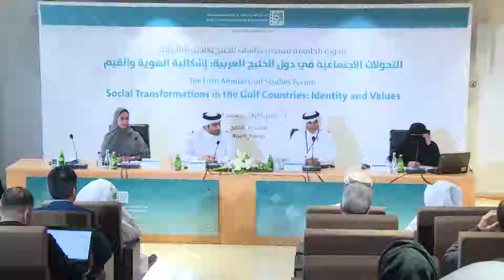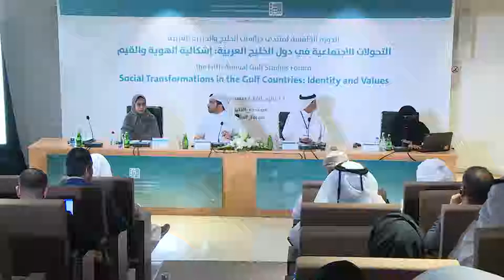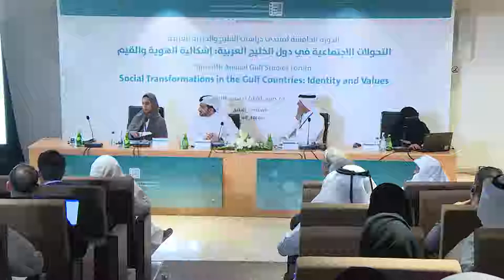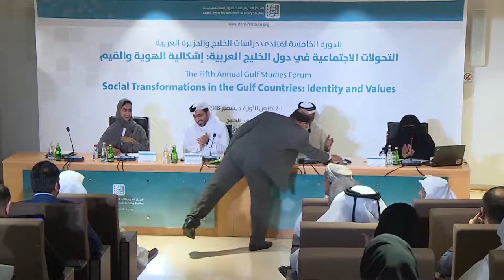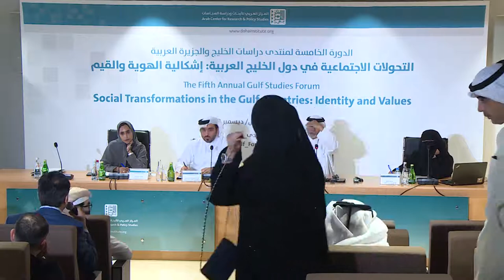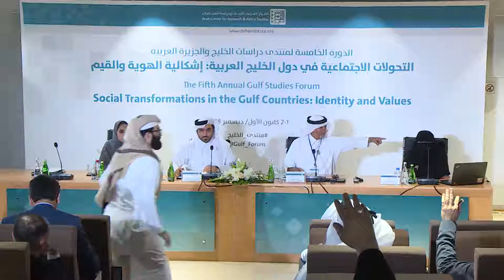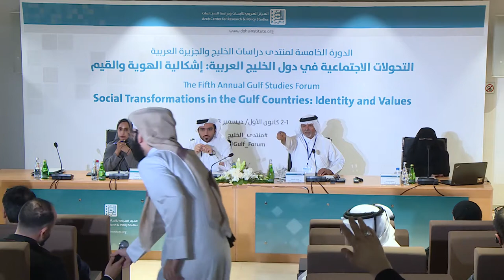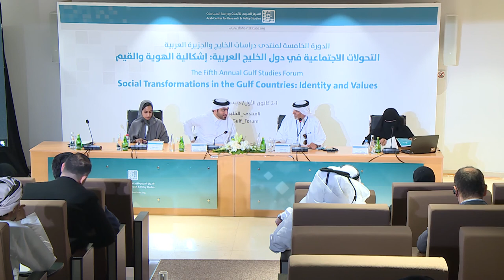The Impact of the Blockade on Qatari Identity -Gulf Studies Forum 5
Speakers and papers:
- Munira Al-Rumaihi (Sociology Professor at Qatar University):
Social Impact of the Blockade on Qatari Identity
- Maryam Al-Kuwari (PhD student at the Institute of Arabic and Islamic Studies, University of Exeter):
The Use of Shela Poetry in the Gulf Crisis and its Impact on the Qatari National Character
- Mohammed Al-Hashemi (PhD student at Brunel University and a researcher on youth empowerment and national capacity building):
The Shared Gulf Identity and the Crisis: Impact and Repercussions

Chair:
Mohammed Al-Misfer (Political science professor at Qatar University)

Session:
The Impact of the Blockade on Qatari Identity

Theme:
Social Transformations in the Gulf

Conference:
The Fifth Annual Gulf Studies Forum
1-2/12/2018 (Doha)